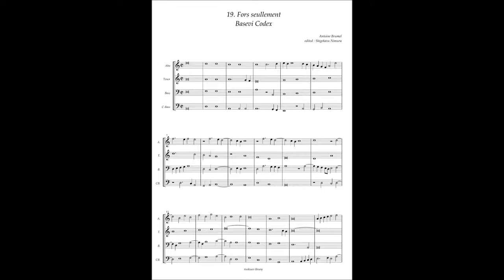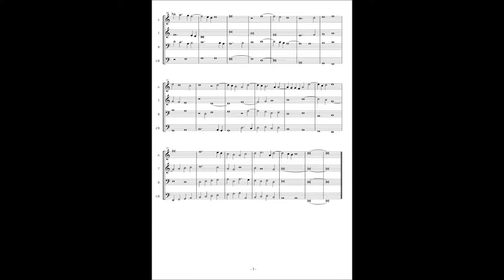Basevi Codex, (19) Antoine Brumel "Fors seullement"